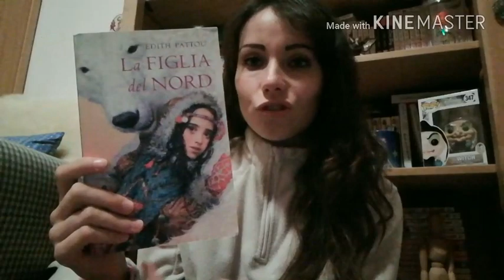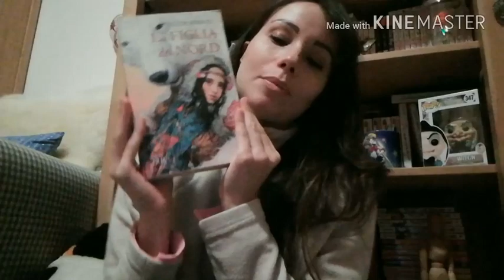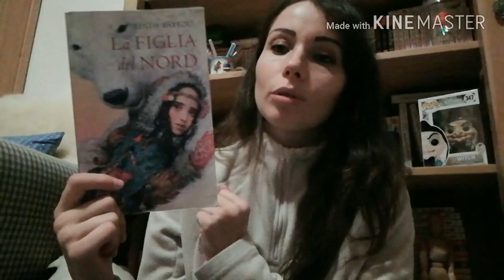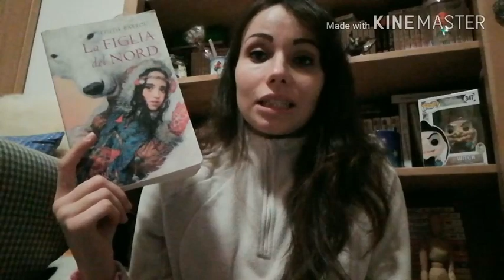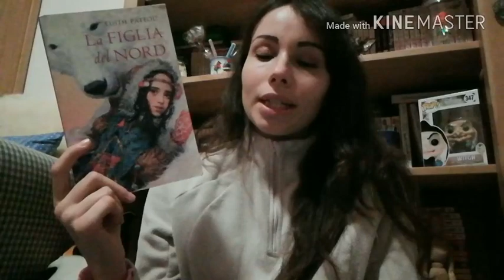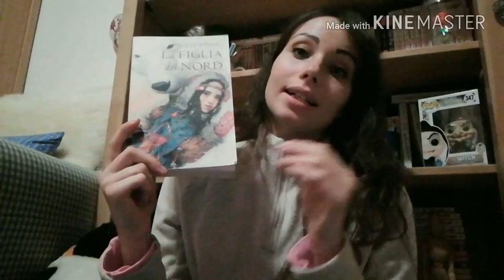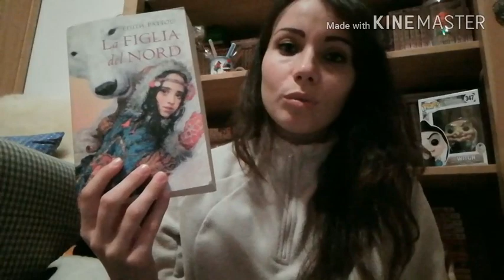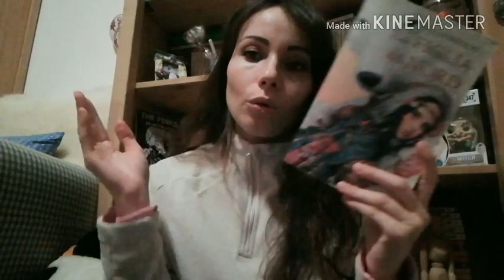• La Figlia del Nord | Recensione •